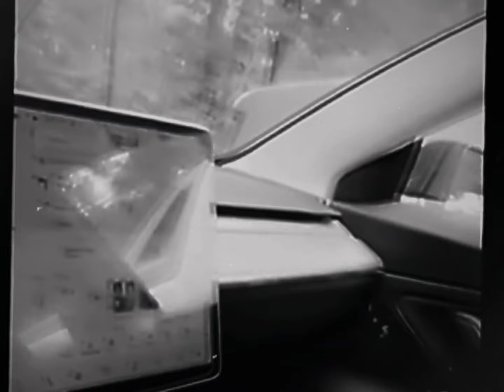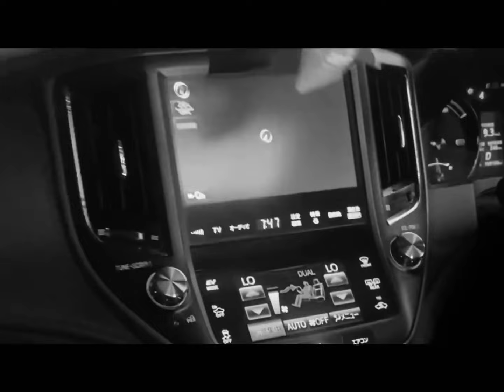Tenae - God & Time | Official Visualizer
God and Time by Tenae

Produced by : Zyon Entertainment & 1Yung Tycoon Records